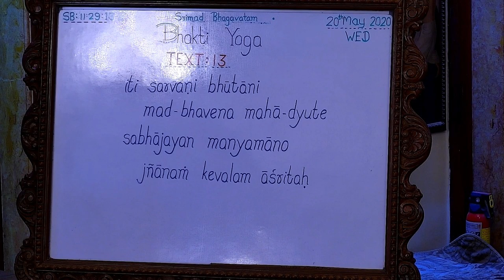Braj Raj Priya Prabhu lecture on Wisdom - What Is And How To Get It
Srimad Bhagavatam Class 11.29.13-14 by Braj Raj Priya Prabhu at ISKCON Chowpatty on 20th May 2020